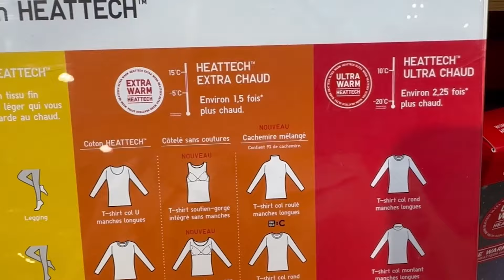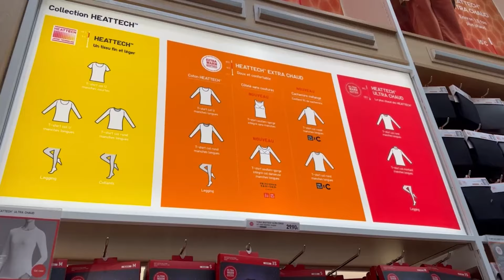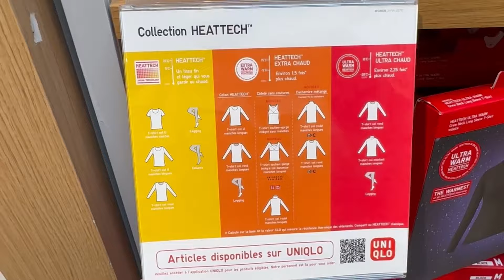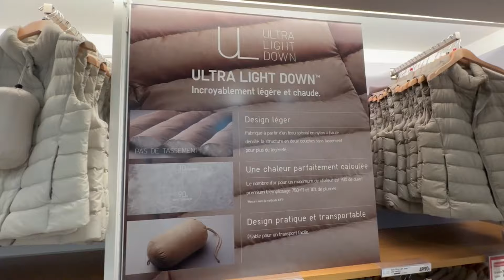ONDE COMPRAR ROUPAS DE INVERNO EM PARIS | TUDO SOBRE A UNIQLO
A melhor loja de roupas de inverno para você aguentar o frio europeu - Uniqlo - e vou te mostrar os preços!

Essa loja da Uniqlo é a mais linda de Paris e tem 3 andares de moda feminina, masculina e infantil:

Uniqlo Paris Opéra
📍17 Rue Scribe, 75009 Paris

E a tecnologia de aquecimento Heattech presente nas roupas térmicas faz toda a diferença e são 3 níveis de aquecimento:
Heattech: proteje de 5°C a 20°C
Heattech Extra Warm: proteje de -5°C a 15°C
Heattech Ultra Warm: proteje de -20°C a 10°C.

O seguro viagem é obrigatório para a Europa de até pelo menos 30 mil euros, então já adquira o seu por esse link com desconto:

Estar conectado na sua viagem é muito importante, então adquira o melhor chip e ainda com desconto por esse link:

Nos acompanhe pelo nosso Instagram também: @conexaobonjour 🤩

Todo domingo uma nova aventura e novos lugares!

Flávio, Simone e Vick.